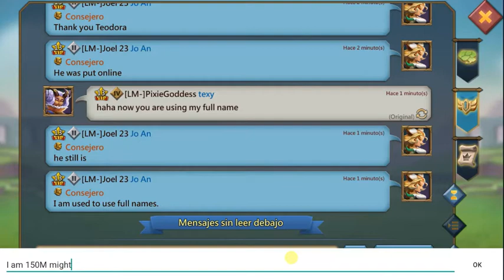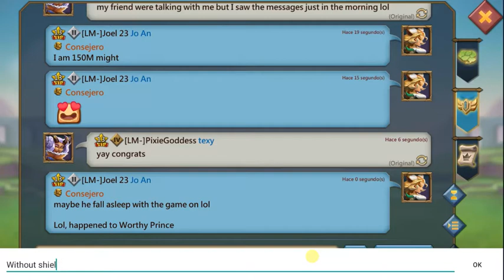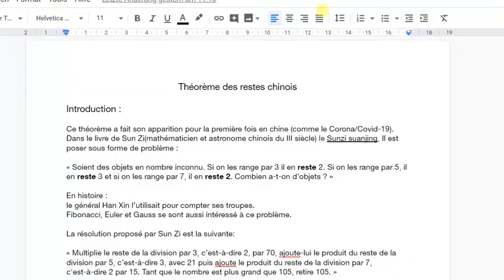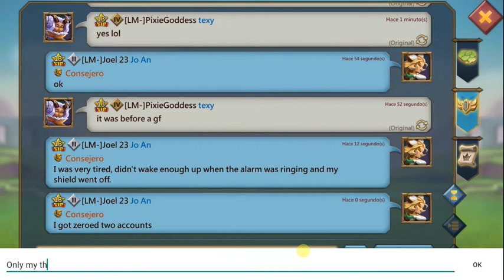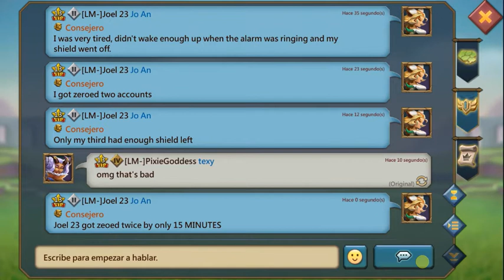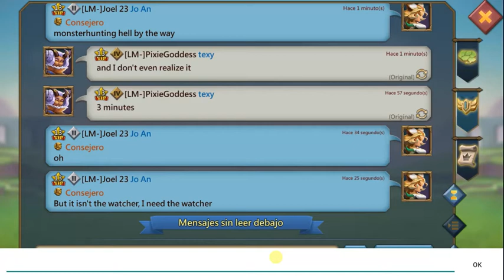Lords Mobile - Having tricked IgF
IgF threw me out of the guild during a guildfest, so I used a trick for still being able to claim my gifts.